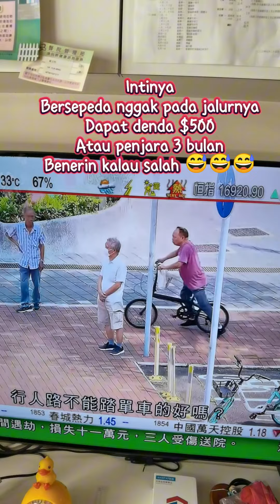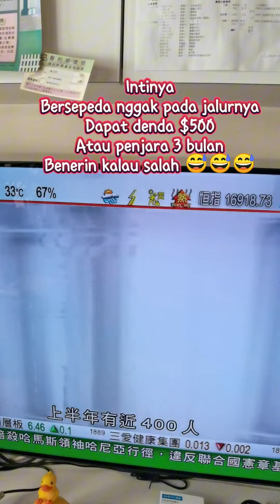DENDA BAGI PESEPEDAH DI HONG KONG